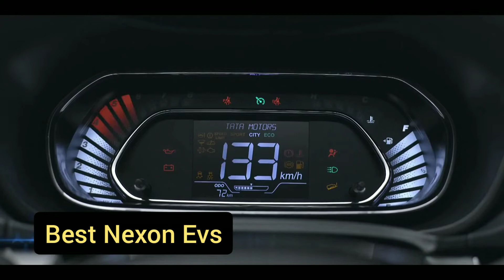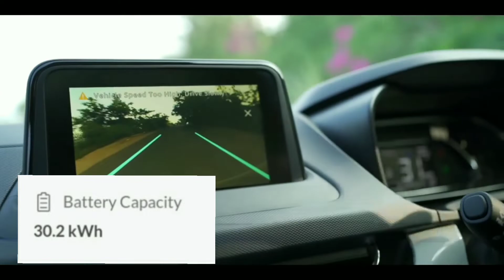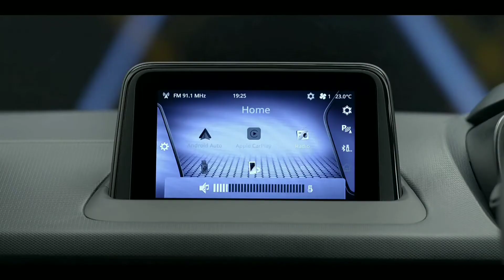Tata Nexon EV | All Variants Explained | XM | XZ + | XZ + Lux | Nexon Ev information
Hello,
In this video we shared information about Tata Nexon Ev all variants.
Tata Nexon Ev variants or model are XM, XZ + and XZ+Lux. we shared information , features, range and more about these Tata Nexon Variants.

content as follows -

00:01 Introduction
00:17 Nexon Variants
00:35 Color
00:50 Transmission
01:01 Acceleration time
01:16 Driving Range
01:27 Battery and Charging Time
01:47 NCAP rating
02:01 Price
02:25 Comparison and Outro

नमस्ते,
इस वीडियो में मैंने Tata Nexon Ev के सभी वेरिएंट के बारे में जानकारी साझा की है।
Tata Nexon Ev वेरिएंट या मॉडल XM, XZ+ और XZ+Lux हैं। हमने इन Tata Nexon वेरिएंट के बारे में जानकारी, फीचर्स, रेंज और बहुत कुछ साझा किया।

नमस्कार,
या व्हिडिओमध्ये मी Tata Nexon Ev च्या सर्व प्रकारांबद्दल माहिती शेअर केली आहे.
Tata Nexon Ev प्रकार किंवा मॉडेल XM, XZ+ आणि XZ+Lux आहेत. आम्ही या Tata Nexon प्रकारांबद्दल माहिती, वैशिष्ट्ये, श्रेणी आणि बरेच काही सामायिक केले.

வணக்கம்,
இந்த வீடியோவில் நான் Tata Nexon Ev அனைத்து வகைகளையும் பற்றிய தகவலை பகிர்ந்துள்ளேன்.
Tata Nexon Ev வகைகள் அல்லது மாடல்கள் XM, XZ + மற்றும் XZ+Lux ஆகும். இந்த Tata Nexon மாறுபாடுகள் பற்றிய தகவல்கள், அம்சங்கள், வரம்பு மற்றும் பலவற்றை நாங்கள் பகிர்ந்துள்ளோம்.

హలో,
ఈ వీడియోలో నేను Tata Nexon Ev అన్ని వేరియంట్‌ల గురించిన సమాచారాన్ని పంచుకున్నాను.
Tata Nexon Ev వేరియంట్లు లేదా మోడల్ XM, XZ + మరియు XZ+Lux. మేము ఈ టాటా నెక్సాన్ వేరియంట్‌ల గురించి సమాచారం, ఫీచర్లు, శ్రేణి మరియు మరిన్నింటిని పంచుకున్నాము.

হ্যালো,
এই ভিডিওতে আমি Tata Nexon Ev এর সমস্ত ভেরিয়েন্ট সম্পর্কে তথ্য শেয়ার করেছি।
Tata Nexon Ev ভেরিয়েন্ট বা মডেল হল XM, XZ+ এবং XZ+Lux। আমরা এই Tata Nexon ভেরিয়েন্ট সম্পর্কে তথ্য, বৈশিষ্ট্য, পরিসর এবং আরও অনেক কিছু শেয়ার করেছি।

प्रणाम,
एह वीडियो में हम टाटा नेक्सन Ev के बारे में जानकारी सब वेरिएंट साझा कईले बानी।
टाटा नेक्सन ईवी के वेरिएंट भा मॉडल एक्सएम, एक्सजेड + अवरू एक्सजेड+लक्स बा। हमनी के एह टाटा नेक्सन वेरिएंट के बारे में जानकारी , फीचर, रेंज आ अउरी बहुत कुछ साझा कइनी जा।

ہیلو،
اس ویڈیو میں میں نے Tata Nexon Ev کی تمام اقسام کے بارے میں معلومات شیئر کی ہیں۔
Tata Nexon Ev کی مختلف قسمیں یا ماڈل XM، XZ+ اور XZ+Lux ہیں۔ ہم نے ان Tata Nexon ویریئنٹس کے بارے میں معلومات، خصوصیات، رینج اور مزید کا اشتراک کیا۔